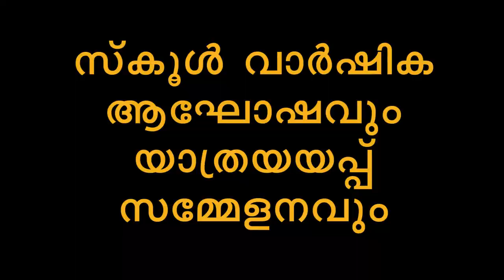ഈ സ്കൂളുകൾ കേരളത്തിനഭിമാനം